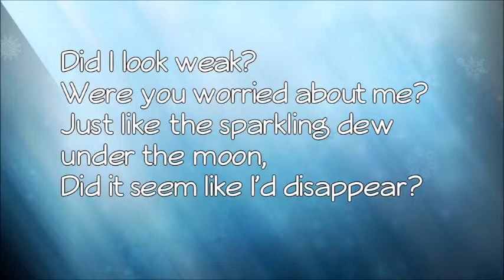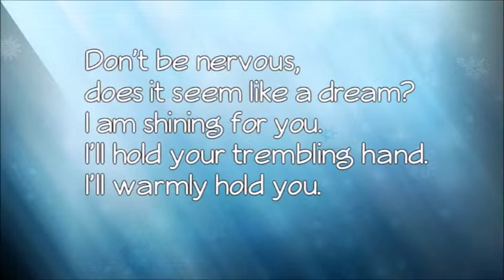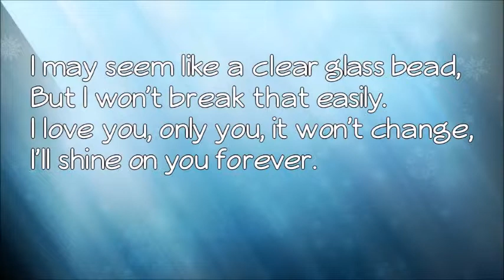Glass Bead Short Cover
Hope you will all like it :)